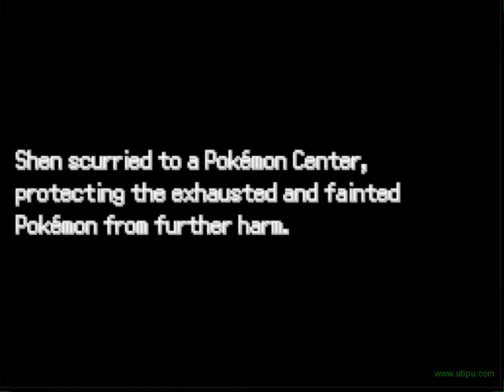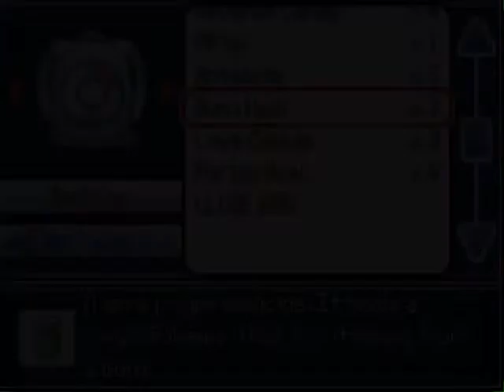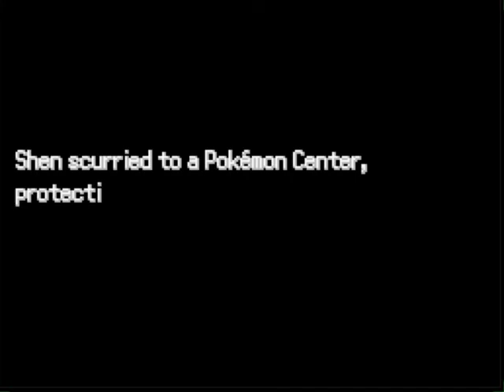Pokemon Rejuvenation Lets Play Episode 14 | Sound Issues :[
Hey guys! Here is one of the best Pokémon Fan made games I have ever experienced (in my opinion) Pokémon Rejuvenation. I will try to provide at least a video a day of this.